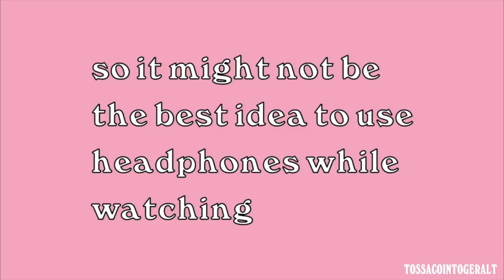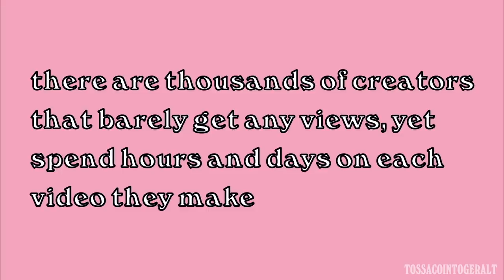tiktokers TRYING to be RELATABLE (The D'Amelio family)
This video is an edited video of tiktoker moments. I transformed the original clips by adding on screen text commentary, visual commentary, sound effects, and visual effects. I tried to edit the clips so that they were different from the original and I also tried to make them funnier. I edited this video in iMovie and Final Cut Pro.

I believe my videos fall under the "A funny or thoughtful revision of content you didn't originally create" and "Edited footage from other creators where you add a storyline or commentary" guidelines of YouTube. This means it should be allowed by YouTube to be monetized, as this video transforms the original videos so that they are different than before.

This edit is not intended to hate on anyone featured in the video. Please refrain from sending hate/inappropriate comments to those featured in the video.